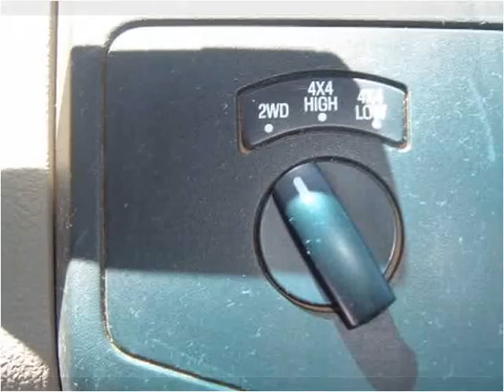2010 Ford F-250 SD Used Cars Casper Rock Springs Dallin Moto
This 2010 Ford F-250 SD is available from Dallin Motors.